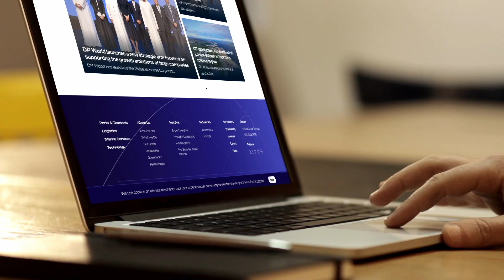Alumni Spotlight: Journey from Intern to Innovator - Abbas's Metaverse Adventure at DP World.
Abbas, an accomplished alumnus of MBZUAI, initially delved into the world of the metaverse as an intern at DP World during his academic journey. His prowess as a software developer and engineer at DP World's metaverse team was so exceptional that he was subsequently offered a full-time position. Abbas continues to play a crucial role in creating immersive experiences, contributing significantly to the innovative initiatives of DP World. At MBZUAI, we celebrate the success stories of our alumni and the transformative impact of our programs.

For more insights into the enriching experiences at MBZUAI, visit mbzuai.ac.ae.